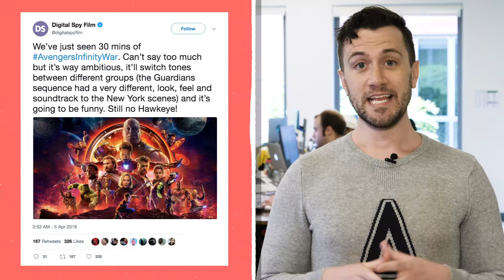First Reactions to Infinity War Are Not What You’d Think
Fans were invited to preview the first 30 minutes of the film and had a lot to say about what they witnessed.